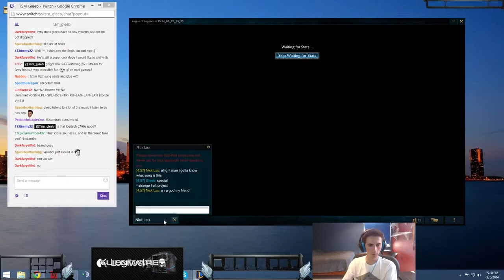TSM Gleeb Braum vs Blitzcrank Support September 2014 Season 4 4 15 mp4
VID: TSM Gleeb   Braum vs Blitzcrank   Support   September 2014   Season 4 4 15 mp4
gleeb,
gleeb lol,
gleeb benched,
gleeb interview,
gleebglarbu,
gleeb fail,
gleeb thresh,
gleeb flash flay,
gleeb vlog,
gleeb tsm,
tsm,
lustboy,
gleeb nami,